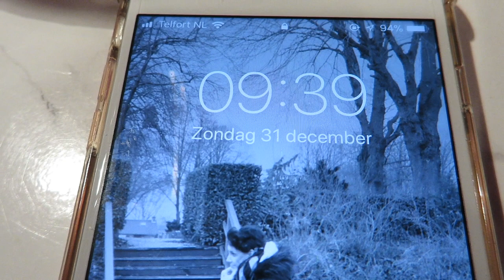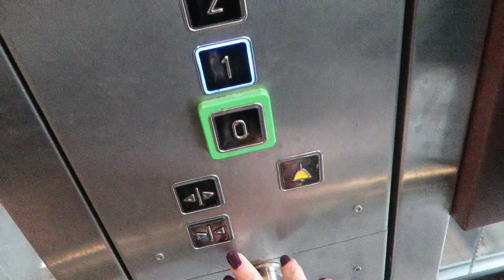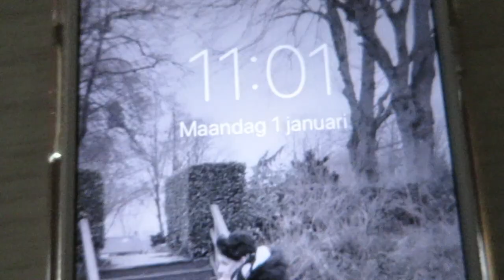VLOG...Gelukkig nieuwjaar !!!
Hey!! Gelukkig nieuwjaar allemaal!! Wij vierden het heel gezellig in de straat en hebben het super naar onze zin gehad alleen daarna. same shit...